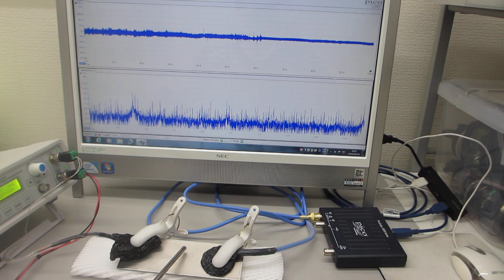超音波を利用した「振動計測技術」（基礎実験）